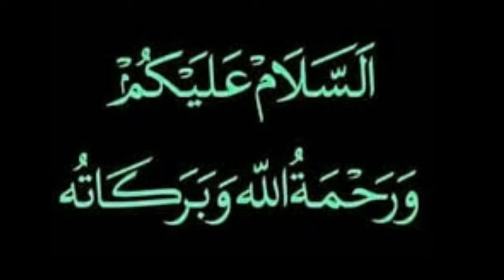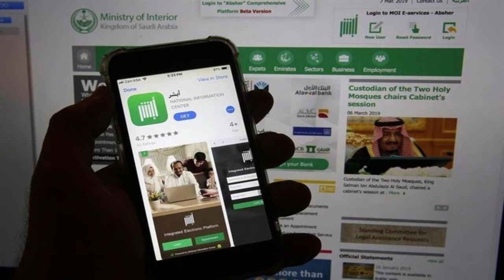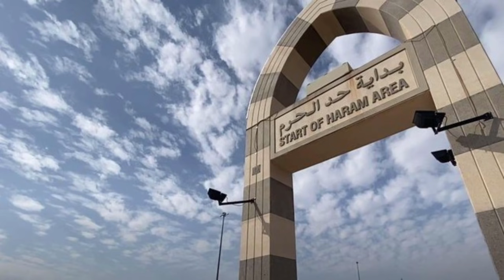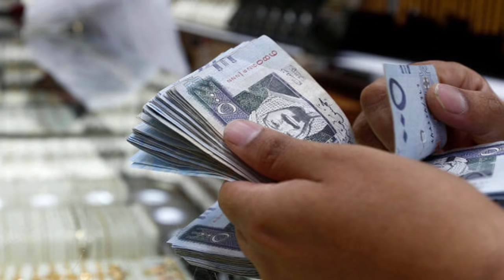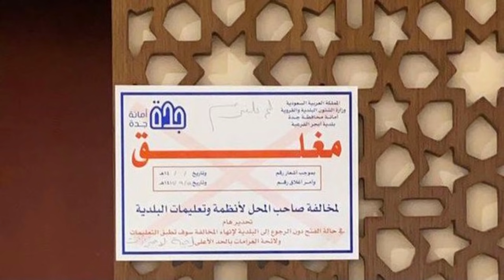05 May 2021 | Saudi Arabia | Wednesday Online News Hindi | Gulf Life Hindi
In This Latest Video Watch : 05 May 2021 | Saudi Arabia | Wednesday Online News Hindi | Gulf Life Hindi.

Shukriya!!!

Shukriya!